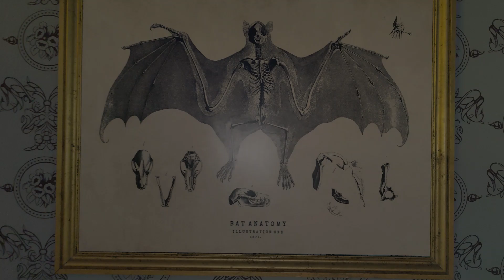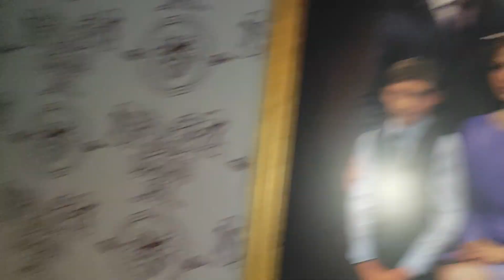Jim Lee explains the 'History of Batman' from Bruce Wayne's Mansion - Batman Unmasked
Footage from: Batman Unmasked, Manchester 2024